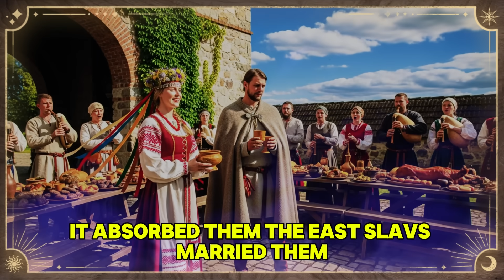Scientists Reveal Surprising Origins of Lithuanian DNA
What if Lithuanians aren’t Slavic—but the last pure descendants of Ice Age hunters? New DNA studies reveal a 10,000-year-old bloodline untouched by empires, farmers, or wars. This changes European history forever.

Lithuanian DNA, Baltic ancestry, ancient genetics, European history, Ice Age hunters